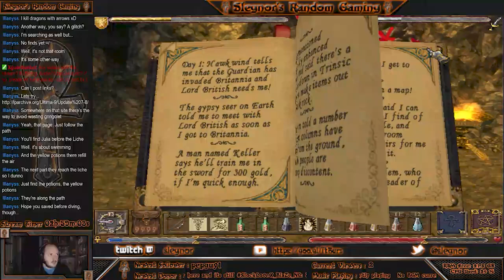Ultima IX: Ascension - Part 41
Slegnor encounters Julia, who (once again) professes her love for the Avatar (completley ignoring the fact this happened previously in Ultima Underworld 2) and appears suprised.